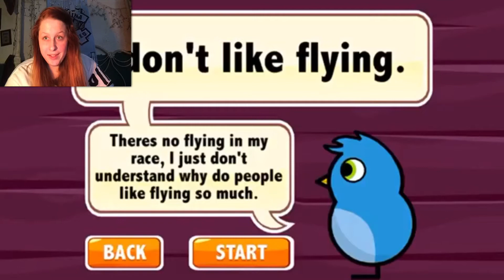My favorite level! Duck Life ep. 4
Duck Life is almost over. I hope you guys enjoyed!